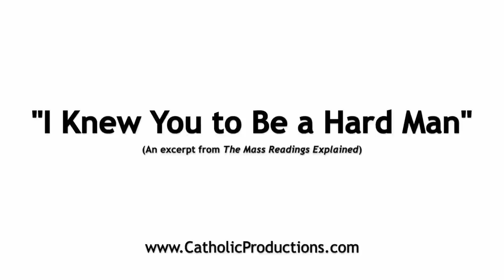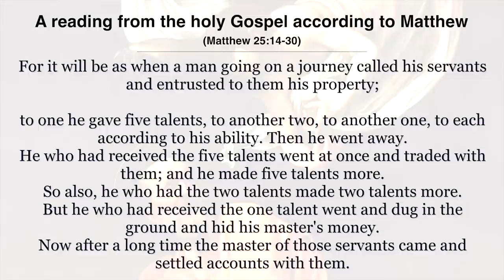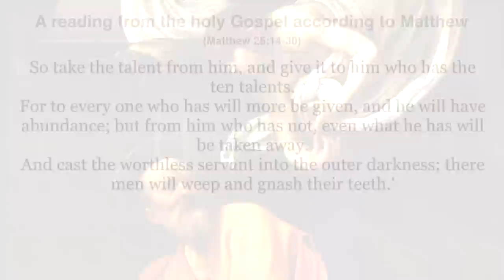Parable of the Talents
In Matthew 25, we read about the parable of the talents.  What is Jesus getting at with the parable of the talents?  What is a talent?  And is this an ordinary type of master that expects his servants to make investments with his money he leaves behind or is the master representative of something greater?

Check out this video with Dr. Brant Pitre to learn more about this parable of the talents.